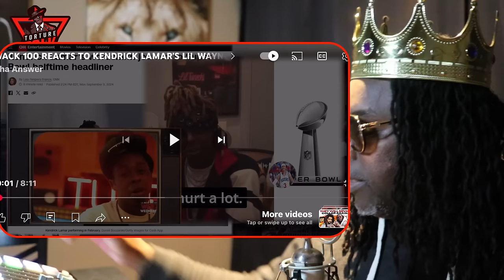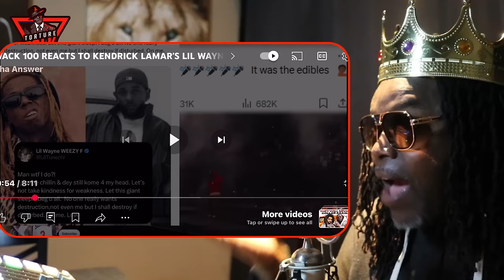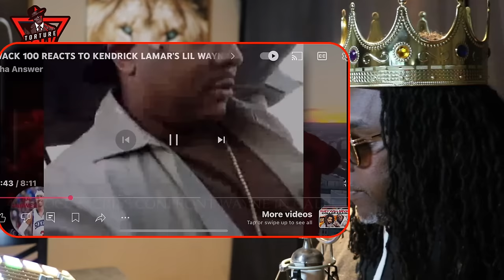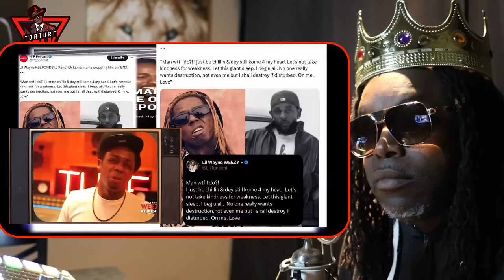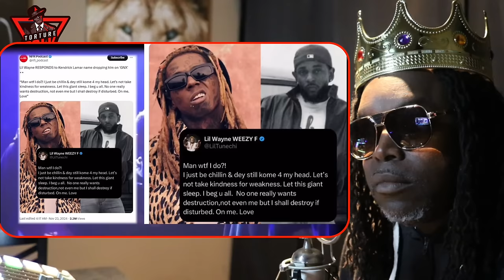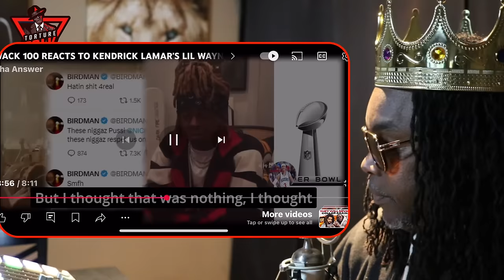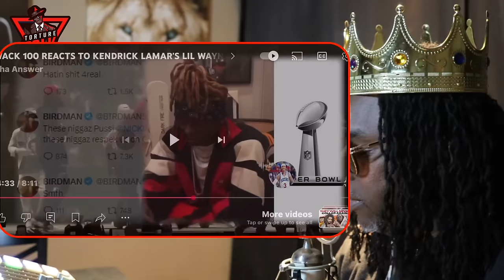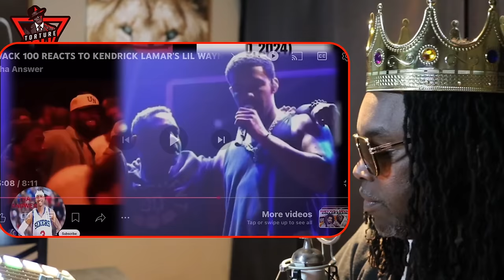⁠@kendricklamar response telling ​⁠@lilwayne to STAND ON BUSINESS